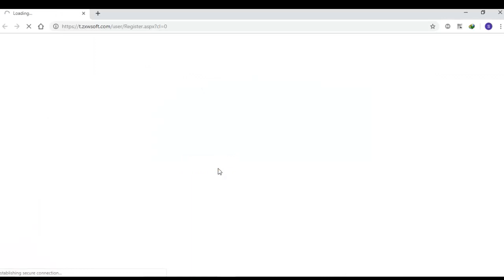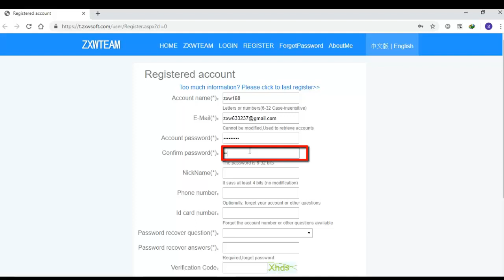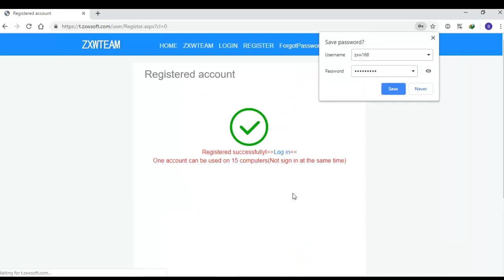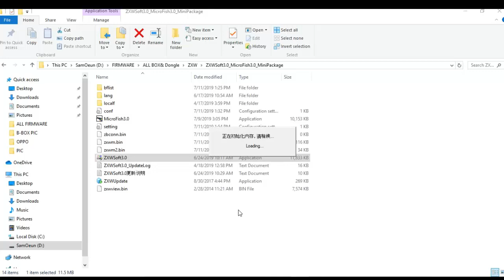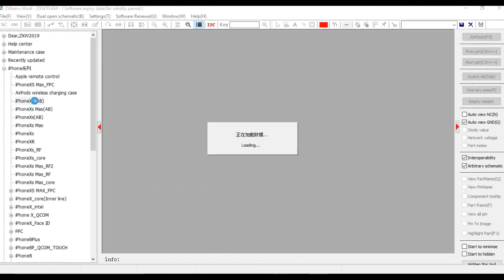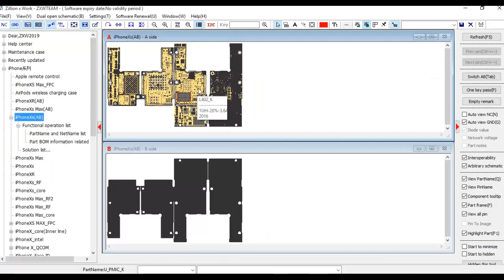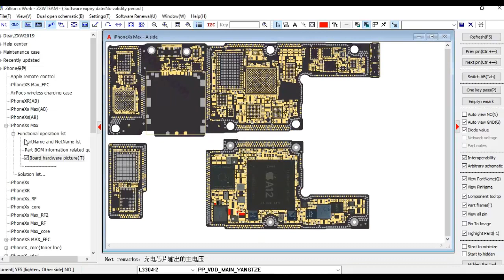ដោះស្រាយបញ្ហា ZXW v3 0 បើកមិនចេញ​​ Resolve ZXW v3 0 not work okay 1000%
Hello all friends ! Via this Video i'm happy to share about method 2019 for resolveZXW v3 0 not work okay  10000%
If you need this BOX or Dongle in cambodia can contect me via :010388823 ,Thanks for waching.